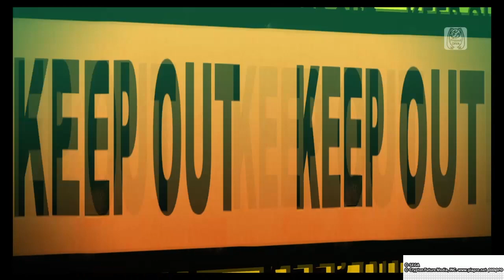Miku - Cat Food Remix (ADYORO REMIX):